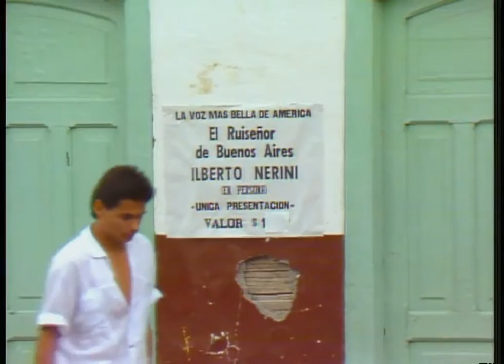Quieta Margarita: Rosa realiza los preparativos de la boda | Capítulo 10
Rosa Molina organiza los preparativos de la boda. Andrés enfrenta a Rosa reclamándole sobre su matrimonio con Abel, y le dice que si ese matrimonio se realiza, se va a vengar. Abel y sus amigos viajan a San Antonio, donde conocen una bella mujer.